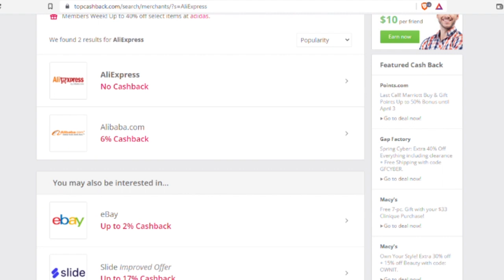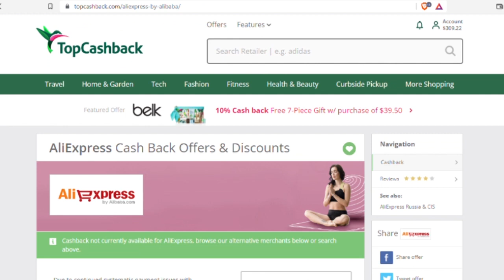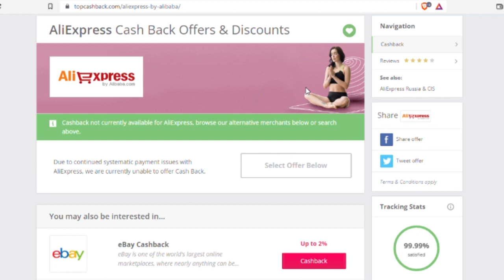TopCashback එපා Aliexpress වලට | No Cashback | ebay Dropshipping | ebay Selling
55 x 5 ආකර්ශණ නීතියට ඔබ අවනත වෙනවද?

METADATA
earn money online drop shipping sinhala step by step 2020 || මිලියන ගනන් සල්ලි හොයන්න පියවරින් පියවර.

end of dropshipping | ebay dropshipping sinhala tutorial by ebay .